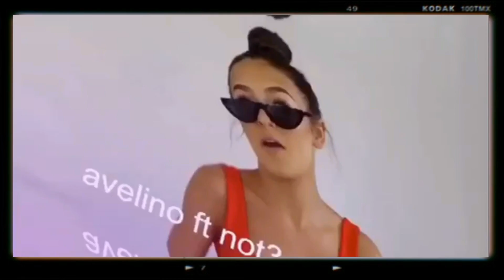TRYING CHEAP WIGS !! *SHOOK* | Amy Menzies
hey lovelies,

something a little different although i feel like i say that all the time lmao, I've left the links to these wigs below if you are interested in them although i doubt you will be ahahaha

My Twitter; amy_menziess ( yes with 2 s')

FAQ-
Where are you from ? West Yorkshire , UK
What do you edit on ? Wondershare Filmora

Any companies that want to do a collaboration with my channel